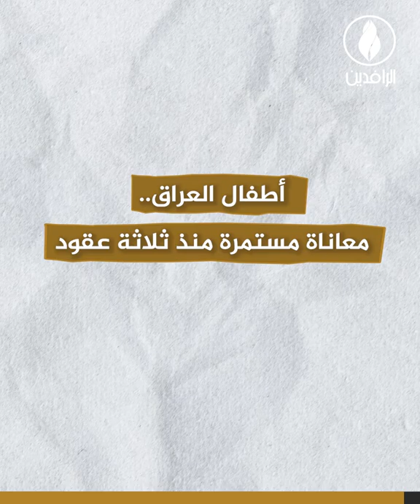أطفال العراق.. الحلقة الأضعف في دوامة العنف وحمام الدم